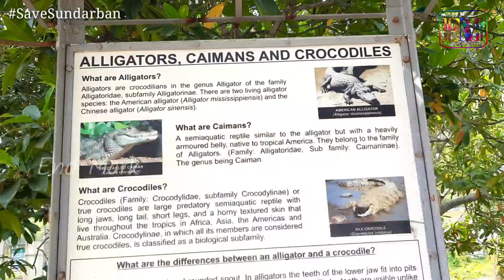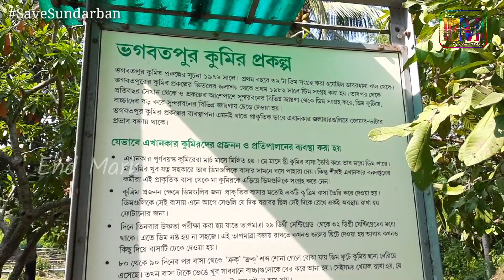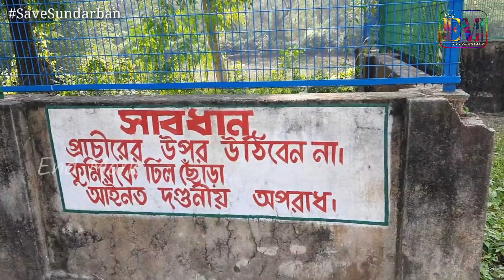সুন্দরবনের নদী গুলিতে কুমীরের সংখ্যা বৃদ্ধির উদ্দেশ্যে | Bhagabatpur Crocodile Project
সুন্দরবন খুব বিখ্যাত ভ্রমণ স্থান।  এখানে সারাবছর দেশী বিদেশী পর্যটকদের আনাগোনা লেগেই থাকে । ভগবতপুর কুমীর প্রকল্প এই সুন্দরবনেরই অংশ।  সুন্দরবনের নোনা নদী গুলিতে কুমীরের সংখ্যা বৃদ্ধির উদ্দেশ্য নিয়ে এই প্রকল্পের পথচলা ।

End Mark